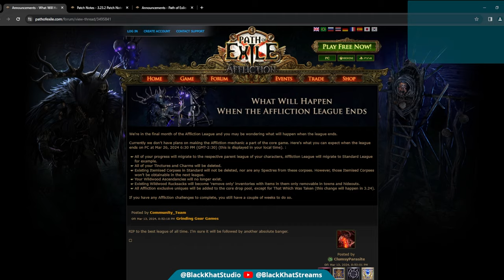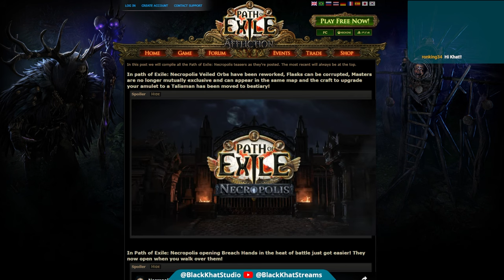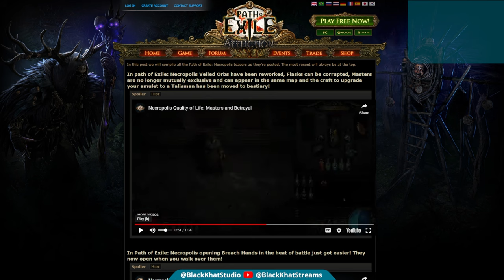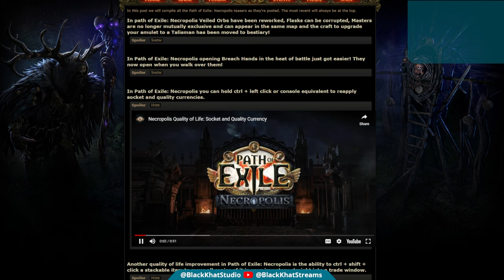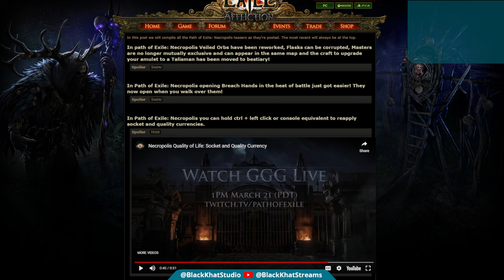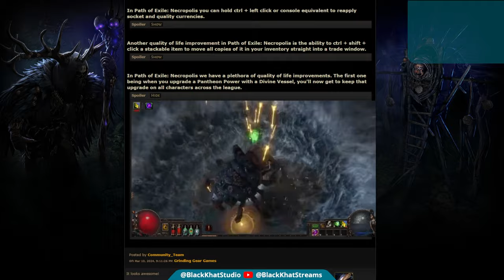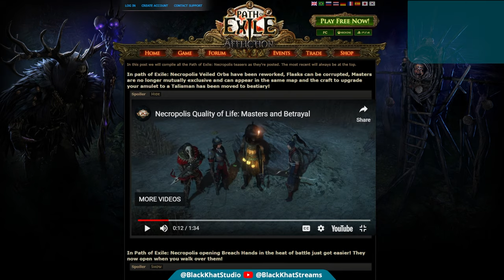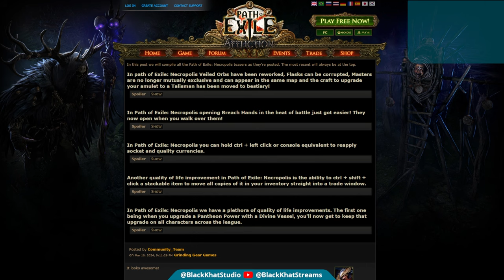Click Less, Play More! EXPLOSIVE Quality of Life Changes pathofexile news [Necro-3.24]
I don't care what content comes out in Necropolis; I am already very happy. Itemized services, less clicking and a more streamlined game! Come watch this detailed rundown of all the changes announced from March 10th to 14th.